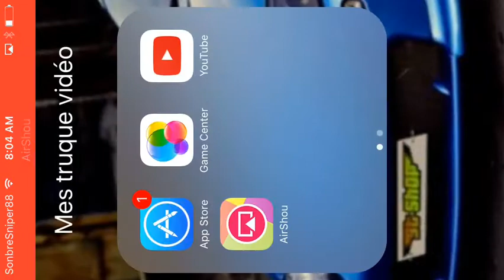HEAD basket trol